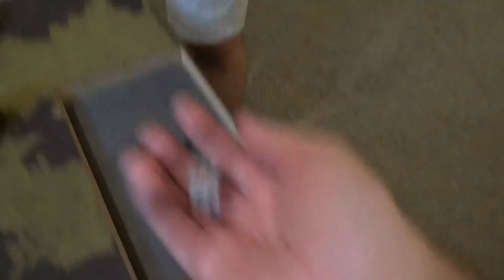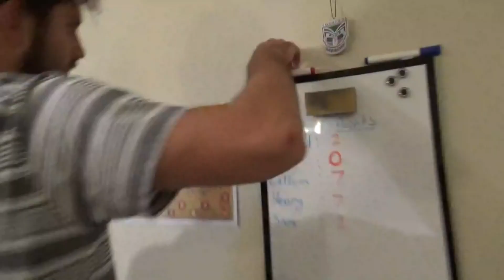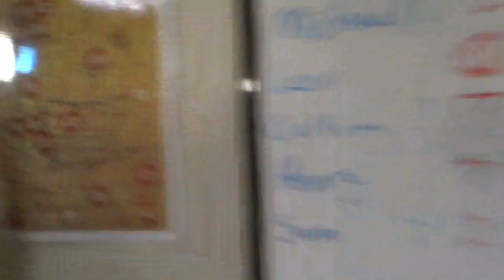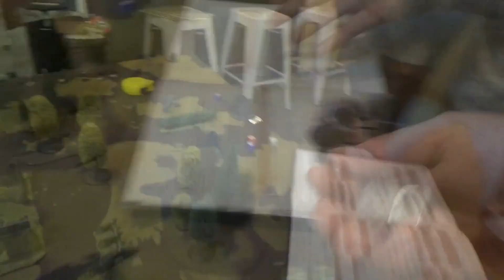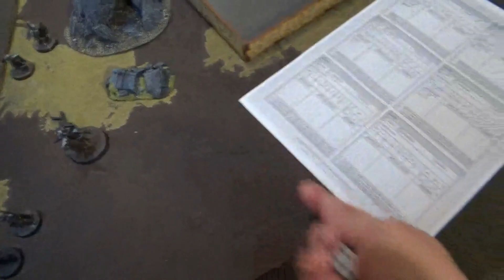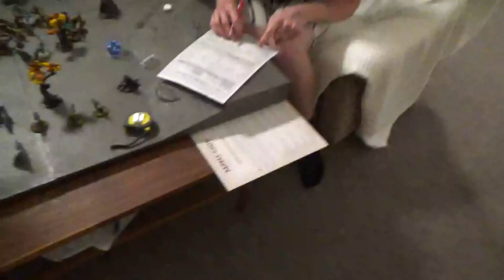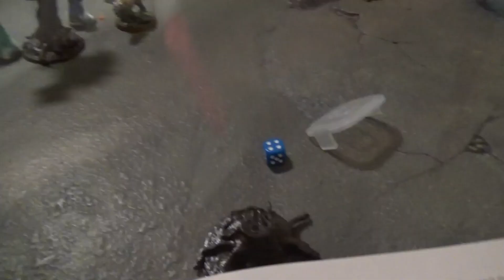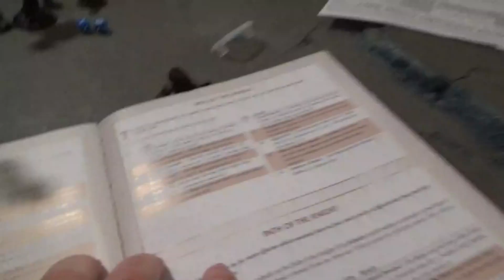BATTLE COMPANIES Episode 5 | Minas Tirith vs Gundabad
Episode 5 of our Battle Companies Campaign where the army of Minas Tirith try take ground against the mighty Gundabad